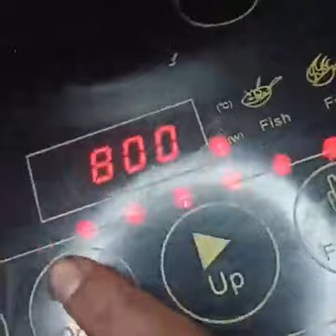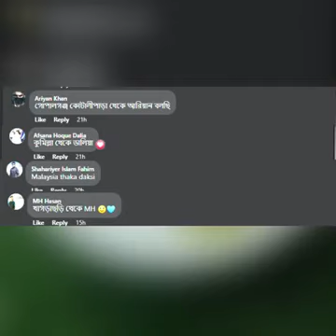বড় পার্লারে কি কি ট্রিকসটিকে কাজে লাগায় দেখুন